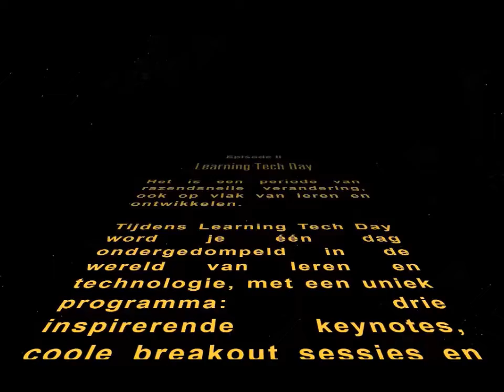Learning Tech Day 2016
Op 31 mei gaat de tweede editie door van Learning Tech Day! Meer info vind je trouwens op

Tot dan?